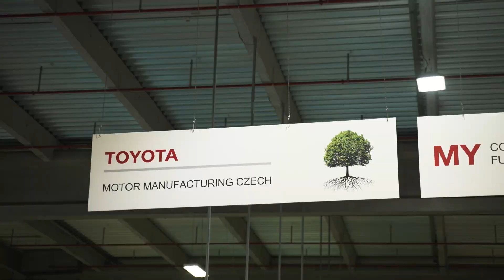Toyota Yaris reaches the landmark of 10 million global sales